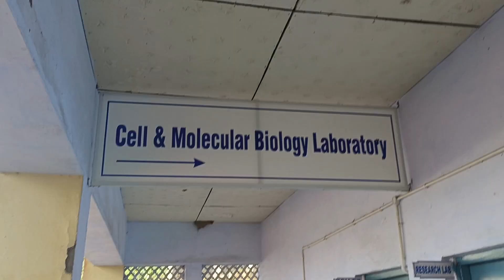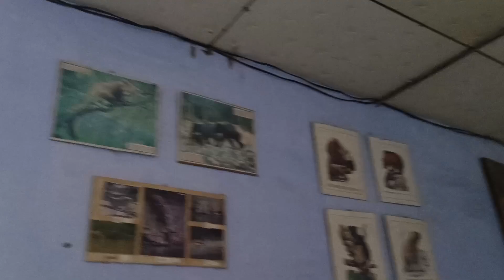Part - 2 | ZOOLOGY विभाग प्रथम तल के हालात | इसी भाग के कारणवश कल वीडियो को हटाया गया था.. 👍